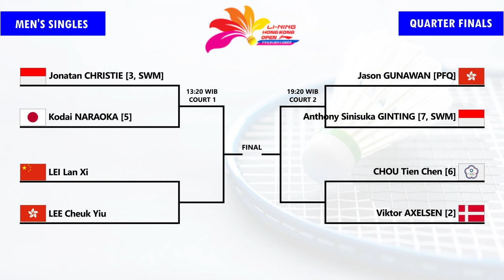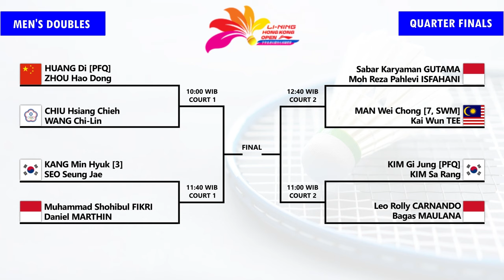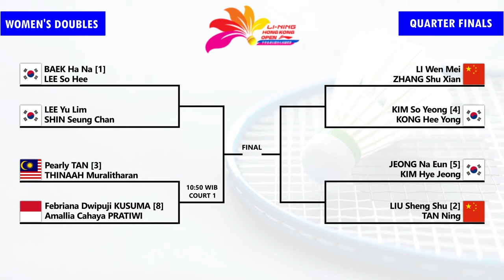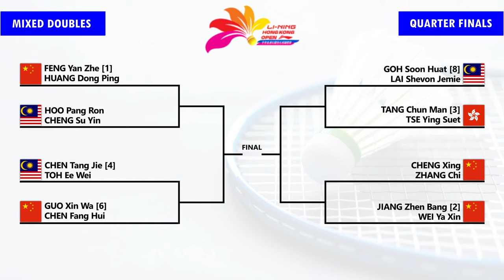Draw & Jadwal Perempat Final Hong Kong Open 2024 Besok Pukul 10:00 WIB Live Inews TV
Draw & Jadwal Perempat Final Badminton Hong Kong Open 2024 Besok Pukul 10:00 WIB Live Youtube BWF TV & Inews TV